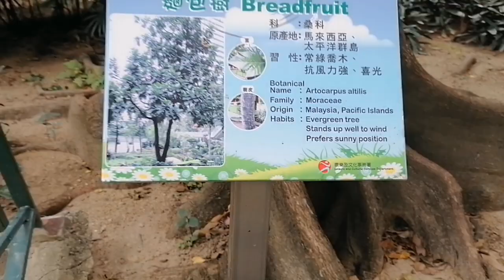Explore Chater Garden part 1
Chater garden is one of the popular place in Central, This is an Urban garden with fountains, pools, and different type of trees and plants, one of the place that they gather events coz theres a wide area,